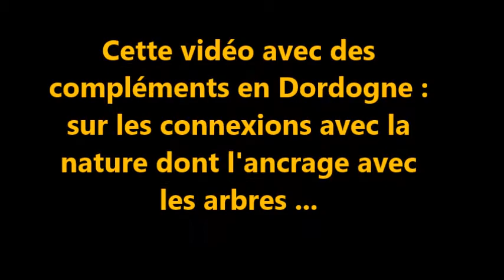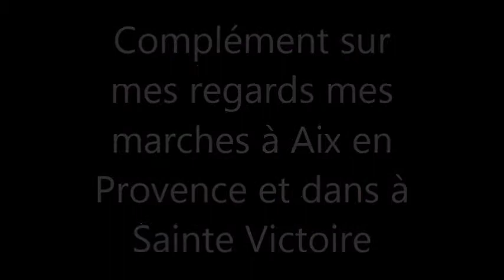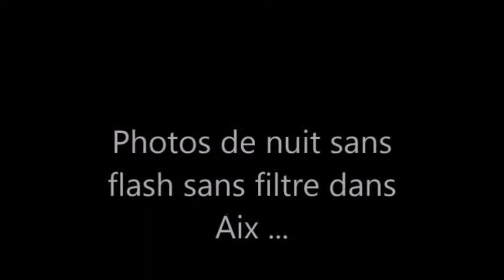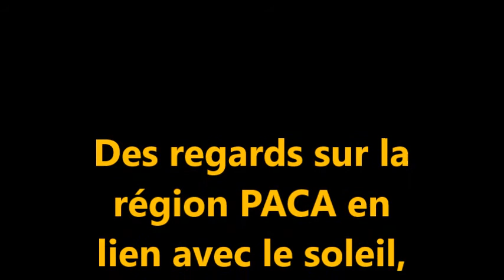Témoignage Magnétiseur : composition en Dordogne et région PACA